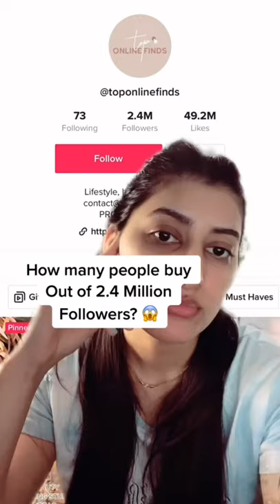How To Make Money WITHOUT Showing Your Face!